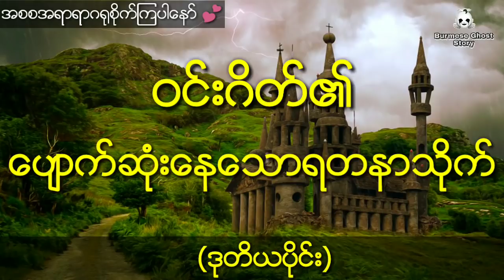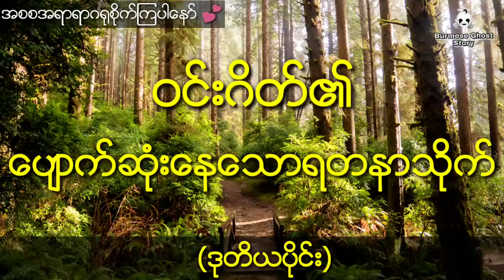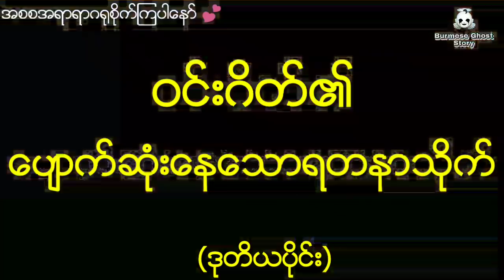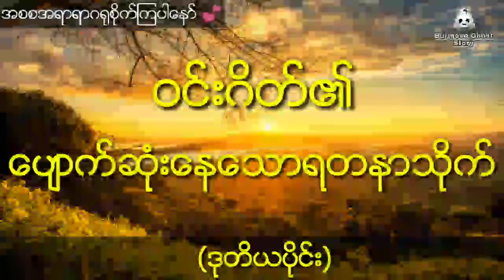နီမောင်နှင့် ကိုယ်ပျောက်လူရိုင်းတွေစောင့်တဲ့ထူးဆန်းသောကျောက်မျက်နှာဂူမှရတနာသိုက်(ဒုတိယပိုင်း)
တင္ဆက္သူ - ေမ